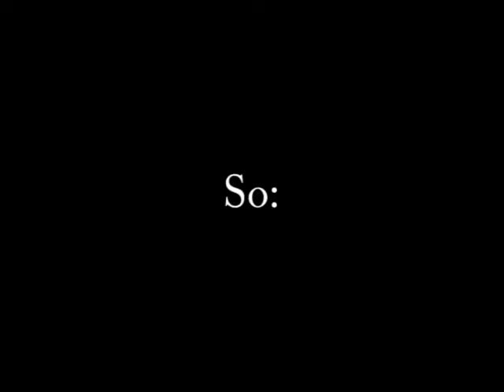Photostory ME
Project for ICM, Hogeschool Utrecht
Create a photostory about yourself with Adobe Premiere Elements.

Lexy & K.Paul - Oder Beides (Featuring Sven Regener)